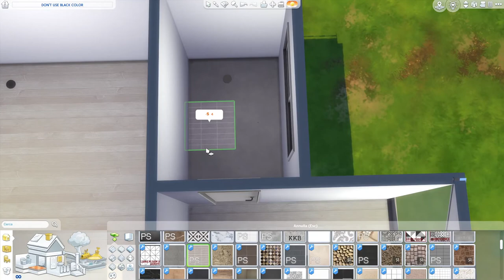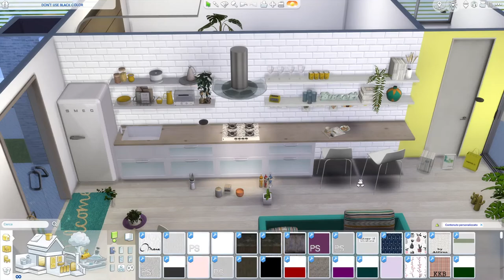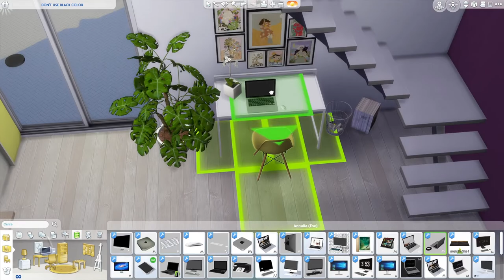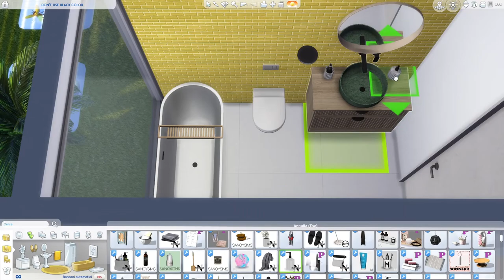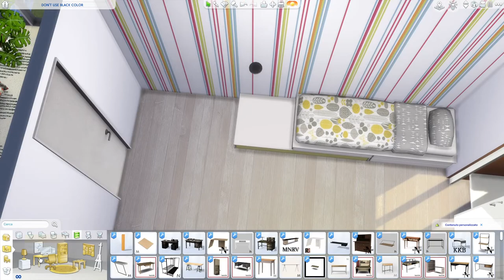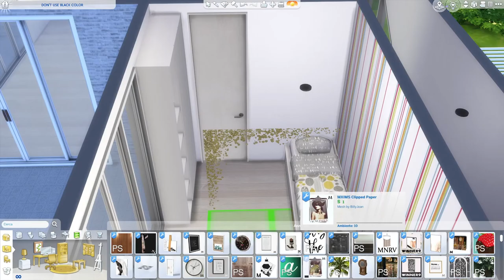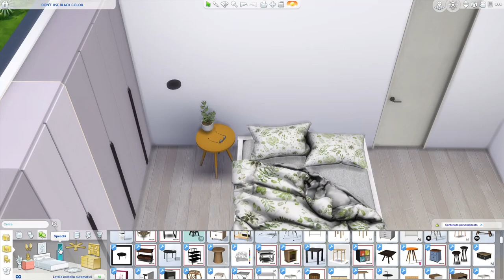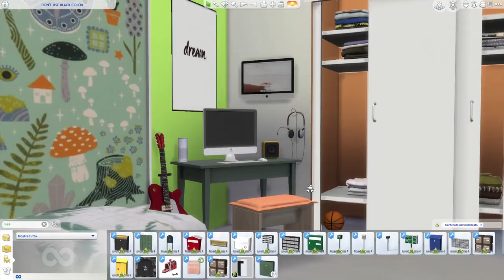The Sims 4 | Speed Build | Don't use black color